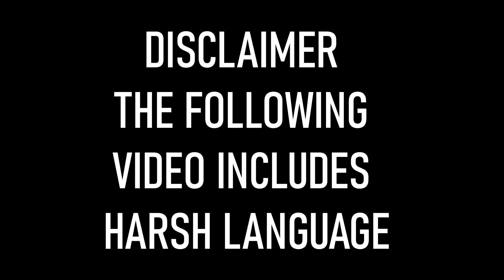RAGE COMPILATION 2 | XENOVERSE 2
A compilation of Dragon Ball Xenoverse 2 rage encounters with some unintended reactions which resulted in a hilarious montage.